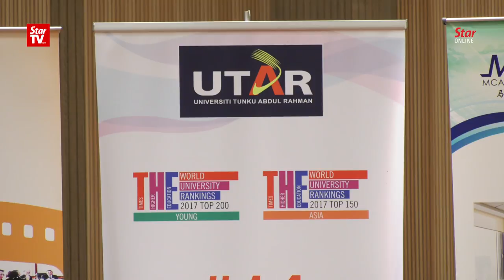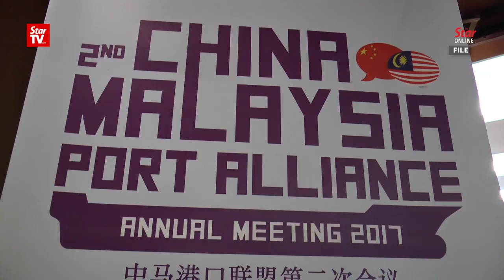Belt and Road Entrepreneurs forum kicks off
The "Belt and Road Entrepreneurs Auditorium", a series of business networking forums to discuss opportunities for China's Belt and Road initiative, officially kicked off Saturday at Universiti Tunku Abdul Rahman's (Utar) Sungai Long campus.
The first forum was launched by Utar council member Senator Datuk Dr Hou Kok Chung, together with MCA Belt and Road Centre (Mbrace) chairman Datuk Seri Chuah Poh Khiang.